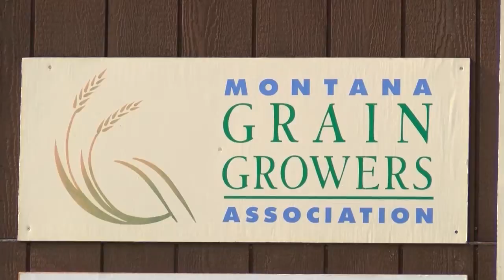Rosendale holds roundtable in Great Falls